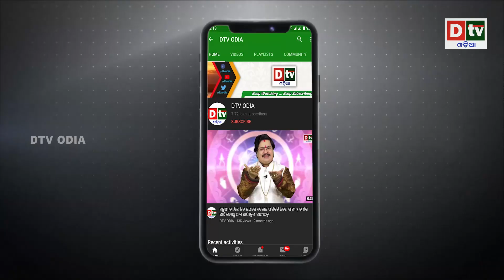ଅଧା ରହିଗଲା ସେତୁ ନିର୍ମାଣ | Odia news live updates